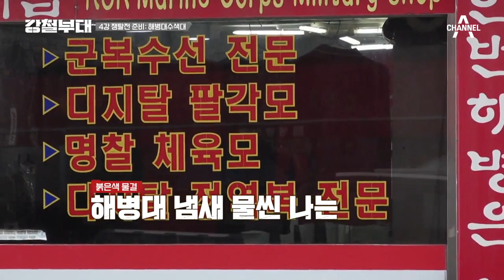'빨간 명찰'에 담긴 [해병대]라는 이름의 무게! | 강철부대 10 회 KANGCHEOL EP.10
비오는 어느 날, 해병대수색대 대원들이 찾아간 곳은?
가슴팍에 새긴 빨간 명찰의 무게!

최강의 특수부대를 가리기 위한 밀리터리 팀 서바이벌
강철부대​, 2021 대한민국 최강 특수부대를 가린다

특전사​ / '국가대표 특수부대' 특수전사령부
해병대수색대​ / '신출귀몰 선봉부대' 해병대수색대
#707​ / '국가급 대테러부대' 제707 특수임무단
UDT​ / '전천후 엘리트부대' 해군특수전전단
SDT​ / '최정예 군사경찰' 군사경찰 특임대
SSU​ / '세계 수준의 구조부대' 해난구조전대

강철부대, 매주 화요일 밤 10시 30분 방송